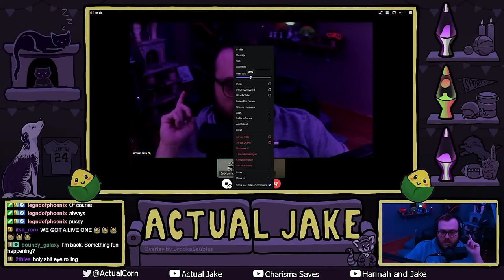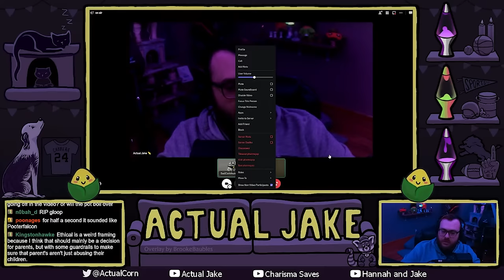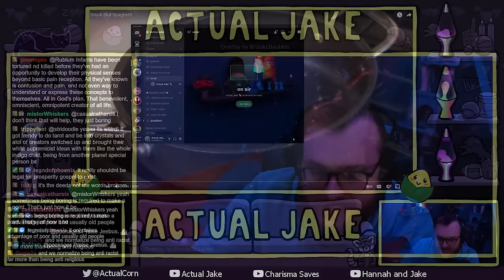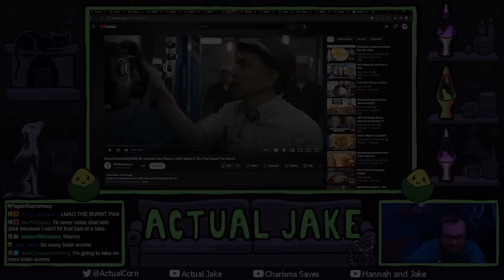Why We Need Anti-Theism | Debate